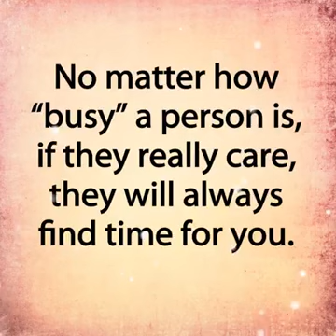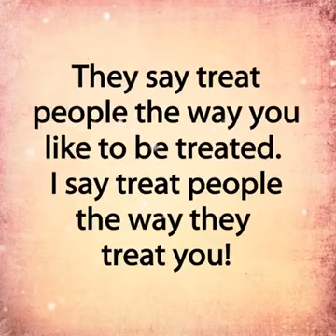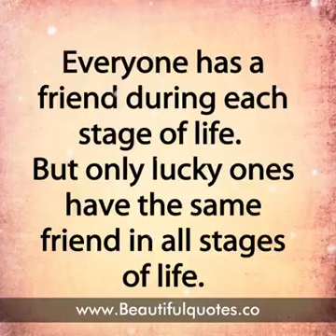Inspirational Video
Everything Which Will Inspire You